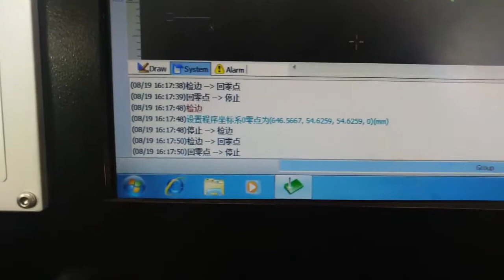0 6mm silver fiber laser marking and cutting machine